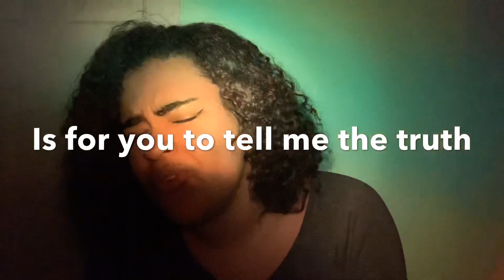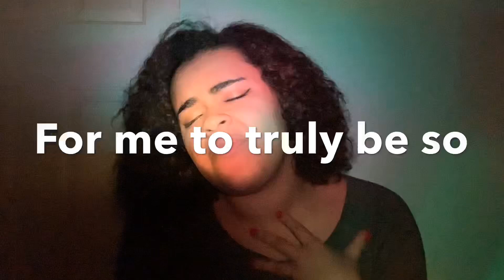Truly happy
I wrote this song is on  how I’m feeling right now.  It took a day to write so hope  you enjoy it lol 🙂

BACKROUND MUSIC IS NOT MINE Here’s the link to the beat (credit 👇🏾)